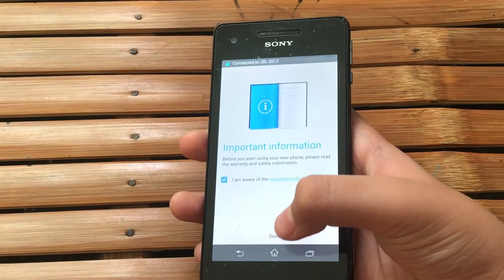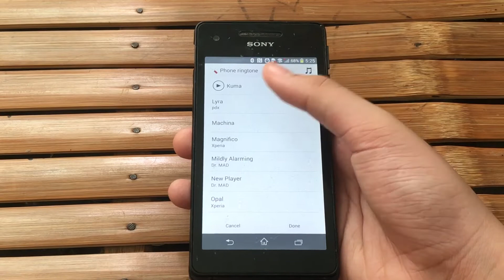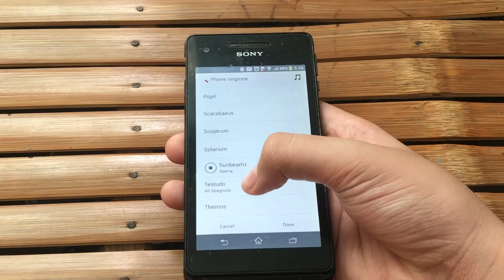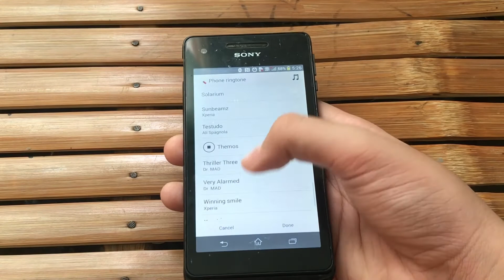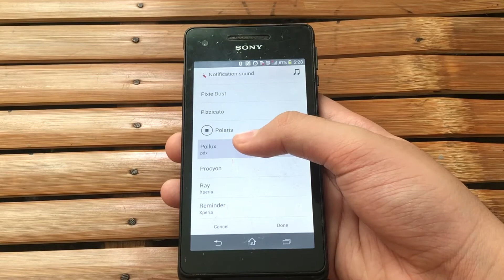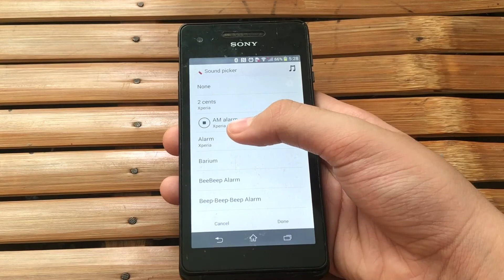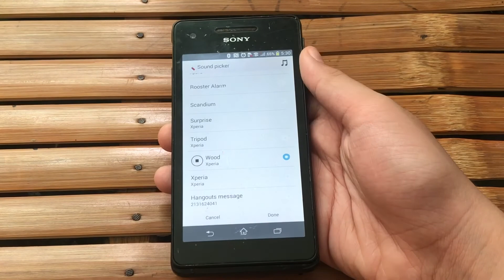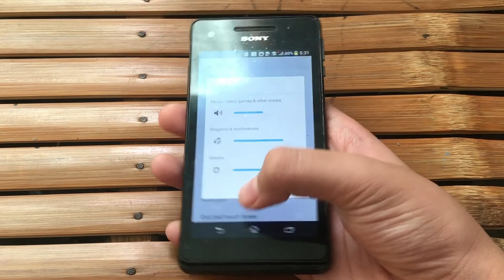Sony Xperia V Startup/Ringtones/Notifications/Alarms tones/Volumes & Shutdown.